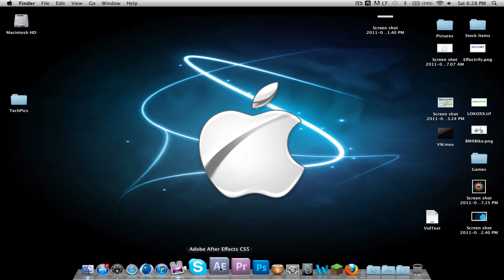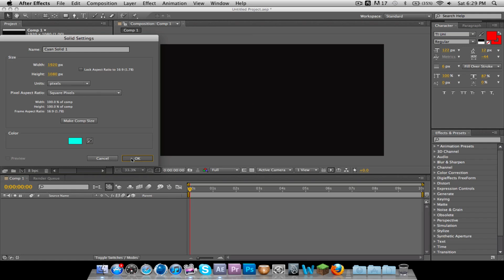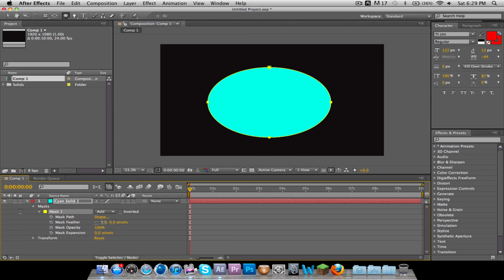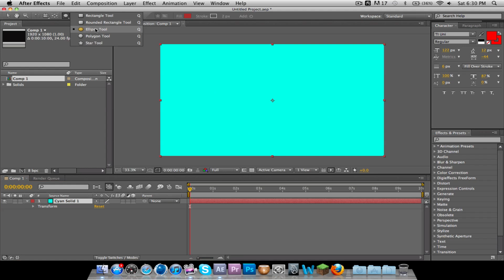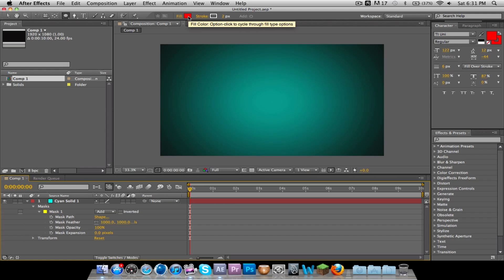Creating Elegant Backgrounds in Adobe After Effects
How to create simply, yet elegant, backgrounds in After Effects. The video goes through the process of setting up the composition, masking, and getting to the finished product.